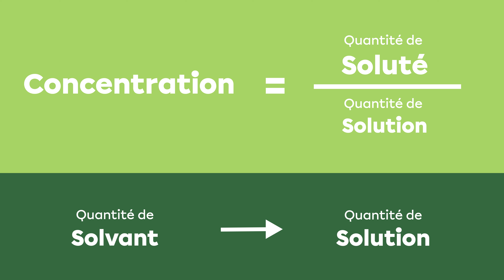C’est quoi… La concentration? | Sciences et technologies | Alloprof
Valérie t’explique toutes les notions pour comprendre le rapport entre la quantité de soluté et la quantité de solvant dans une solution.

Chapitres :
0:00 La définition de la concentration
0:56 La variation de la concentration
2:15 Les unités de mesure de la concentration

Correction:
0:41 Techniquement, le lait au chocolat n’est pas une solution. En effet, ce n’est pas un mélange homogène, mais plutôt un colloïde. Ceci dit, le concept de concentration se comprend mieux avec un bon lait chocolaté!